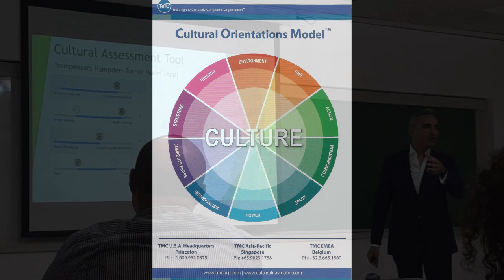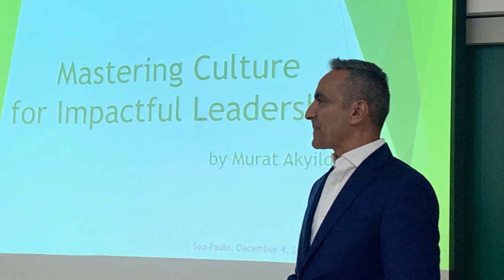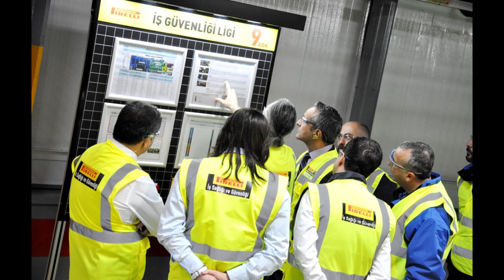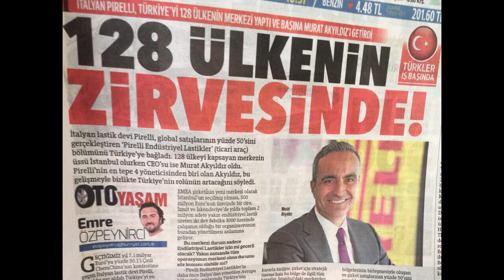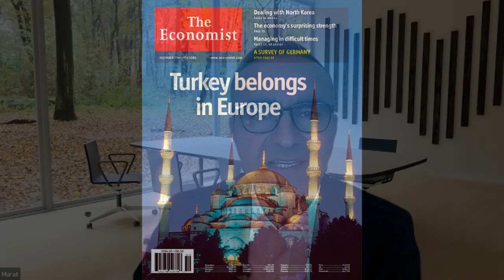NİYET VARSA, ÇARE DE VAR! - Murat Akyıldız | BinYaprak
Eski EMEA Bölge CEO'su Pirelli Industrial'da görevli Murat Yıldız ile global kariyer hakkında sohbet gerçekleştirdik. Dileriz bu video kariyer planlamanızda size yardımcı olur!